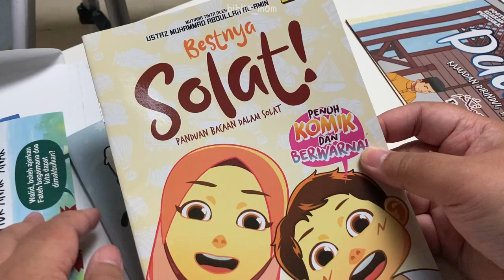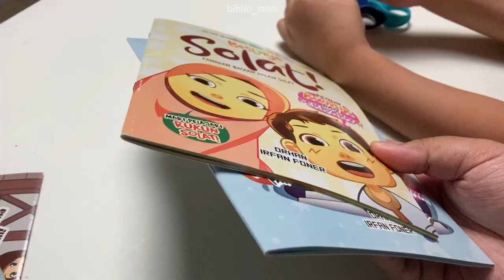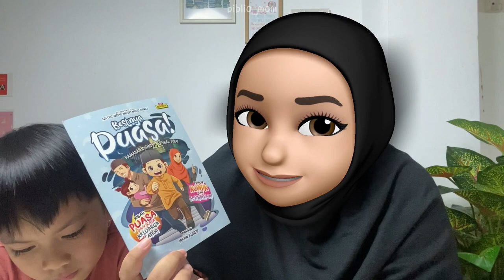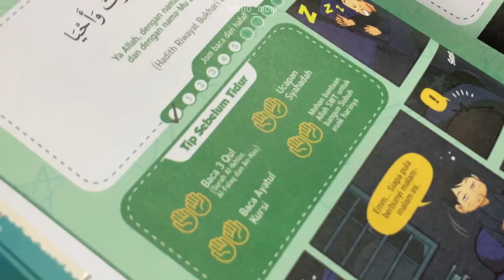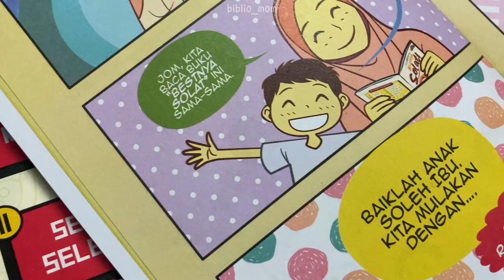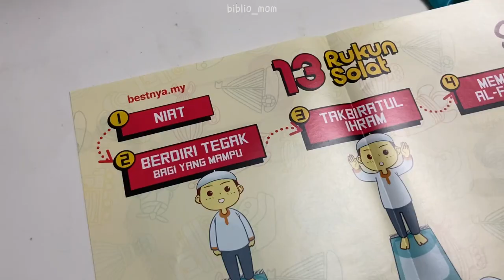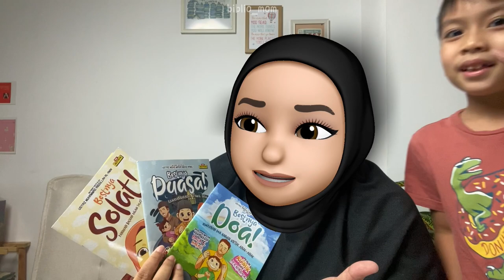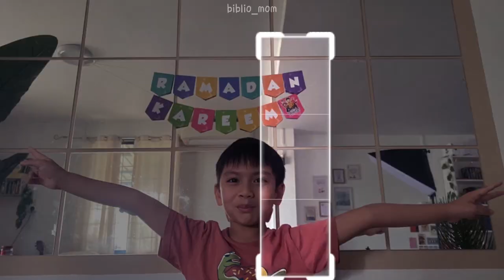Siri Bestnya! Jom buat aktiviti menarik ft. Biblio Son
Timestamps :
00:00 intro
0:27 pakaging dan buku-bukunya
1:24 Keunikan Siri Bestnya, dan jom mula!
5:33 Istimewa untuk subscribers & followers Biblio Mom!
6:15 kenapa kena dapatkan?
6:30 Biblio Son suka tak? 🤔

🛒 Pesan melalui 👉🏻 sahaja untuk dapatkan set packaging dan button badge eksklusif 😍
💳 Letakkan kod voucher : BIBLIOMOM

IF YOU LIKE THIS VIDEO, PLEASE GIVE IT SOME LOVE! 😙

Video #136 : 1250 xoxo